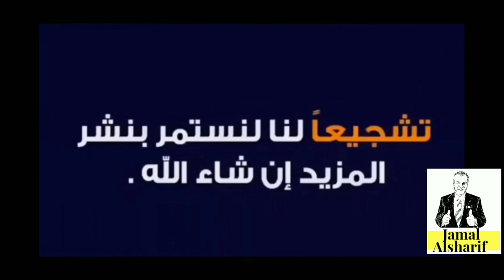الإعلام و الكورونا... هل كل ما يقال صحيح؟ هل نحن مضللون من قبل اعلامنا؟ أين الحقيقة؟